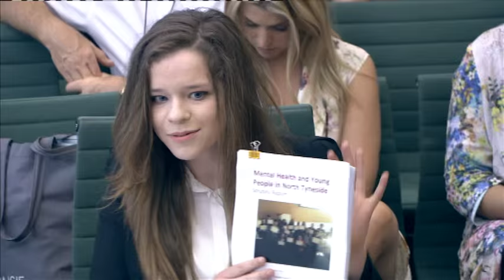Youth Select Committee 2015: Mental Health – 26 June afternoon session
Youth Select Committee afternoon evidence session on 26 June 2015 in the House of Commons, looking into the inquiry on Mental Health

Witnesses:
Kane Blackwell, Chair of Kent Youth County Council
Joshua Gray, Chair of Kent Youth County Council Mental Health Committee
Toby Jeffery, MYP Bury St Edmunds
Georgia Loynds, MYP Oldham and member of Oldham Youth Council
Rebecca Moore, MYP North Tyneside and Chair of the North Tyneside Young Persons Health and Wellbeing Board
Saadia Sajid, Newham Youth Council, gave evidence.
Anna Williamson, Ambassador for Mind